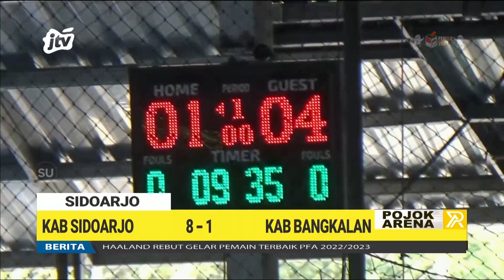Tim Futsal Sidoarjo Menang Telak Lawan Bangkalan